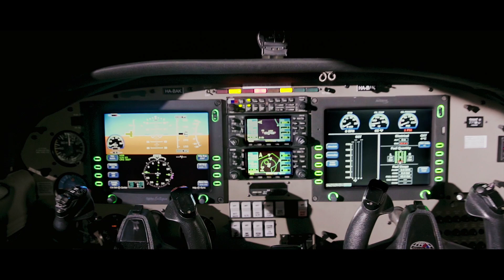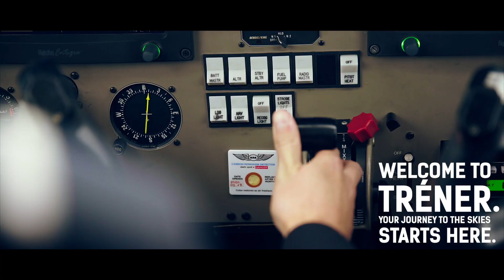Trener Flight Academy - ATPL Integrated Training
Trener Flight Academy is well established flight school which earned airlines recognition for training experience and quality. This video will give a hint how it is to become a pilot at Trener Flight Academy.